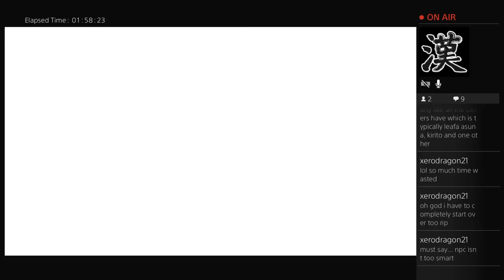Lets Play SAO Hollow Realization pt4